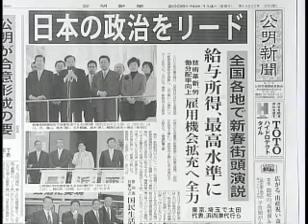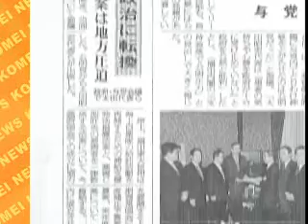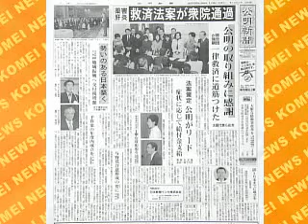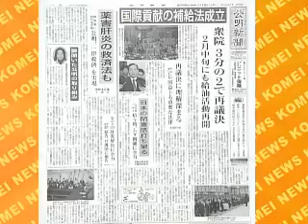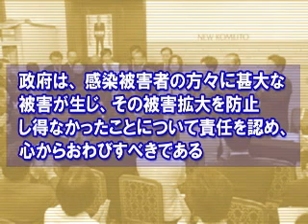公明ニュース(2008/1/16更新)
・全国各地で公明党 新春街頭演説会を開催
・党本部で 公明党 新春幹部会を開催
・政府と自民・公明与党両党が政府与党連絡会議を開催
・薬害Ｃ型肝炎全国原告団らが公明党を表敬
・薬害Ｃ型肝炎訴訟の被害者に給付金を支給する特別措置法が成立